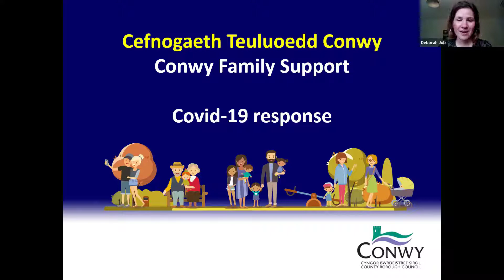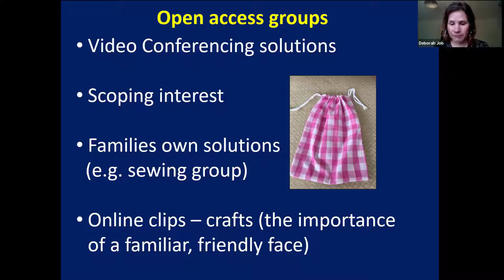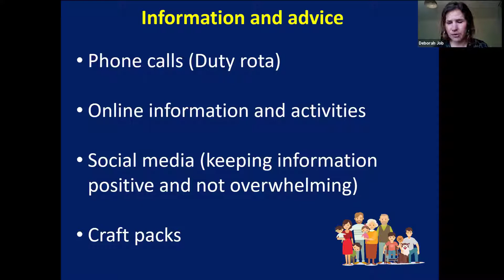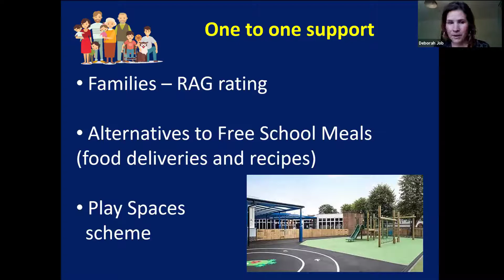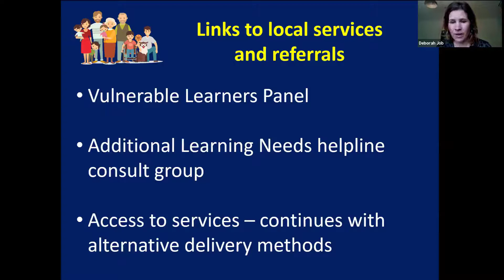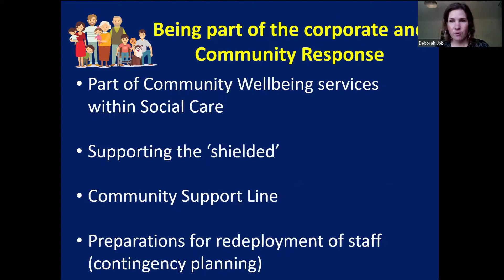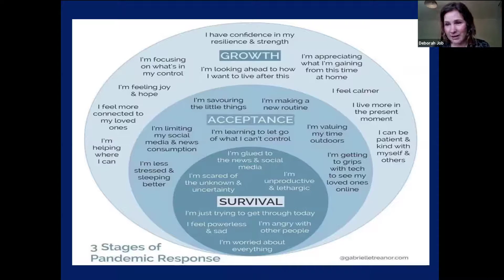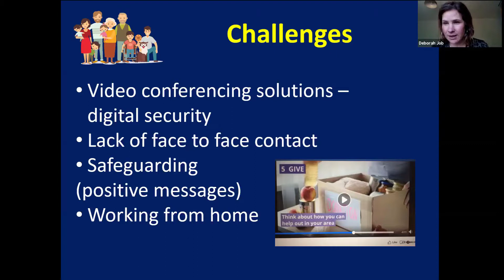Conwy Family Centres Update - Diweddariad Canolfannau Teuluoedd Conwy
An update following our previous conversation with Deborah Job from Conwy Family Centres, on how they have carried on their work during the Covid-19 crisis.

Diweddariad yn dilyn ein sgwrs flaenorol gyda Deborah Job o Ganolfannau Teuluoedd Conwy, yn trafod sut maent wedi addasu a pharhau eu gwaith yn ystod yr argyfwng Covid-19